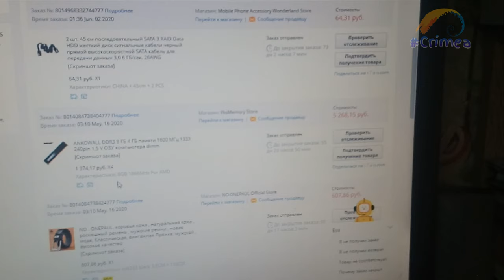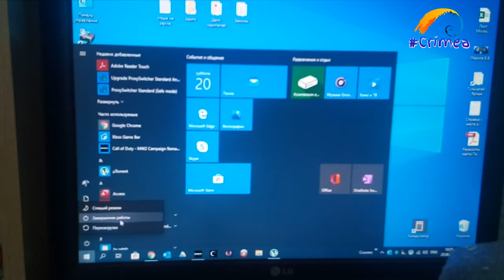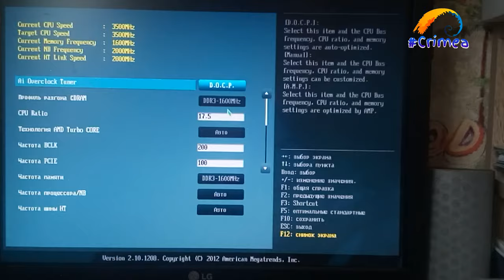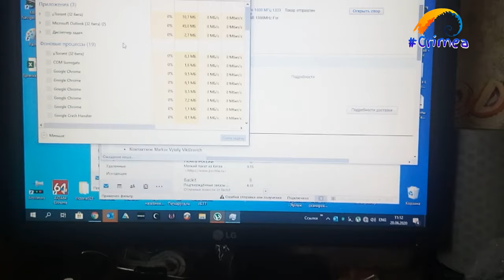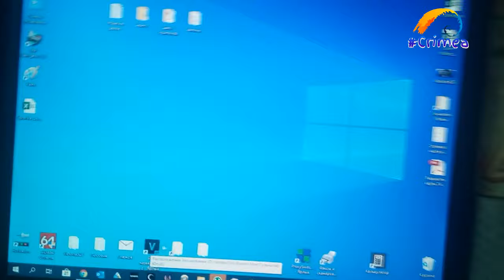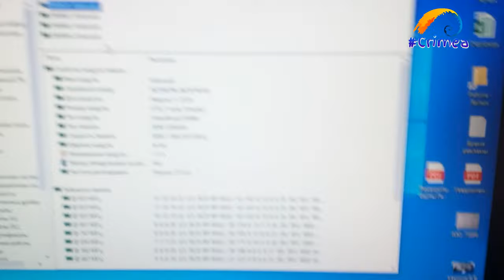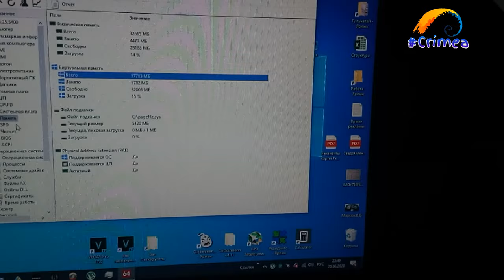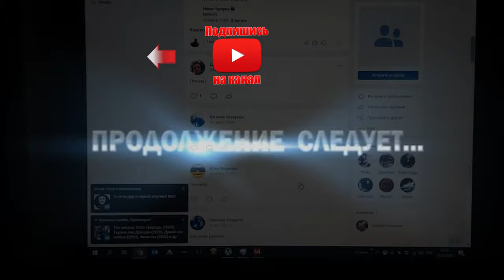Оперативная Память с aliexpress DDR3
Внимание!!! Огромнейший кешбэк от покупок на алиэкспресине